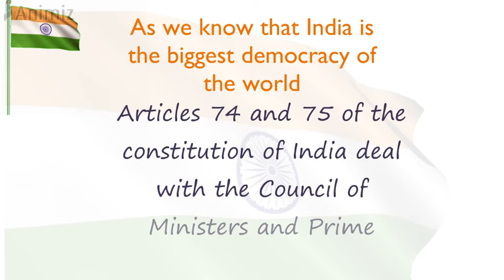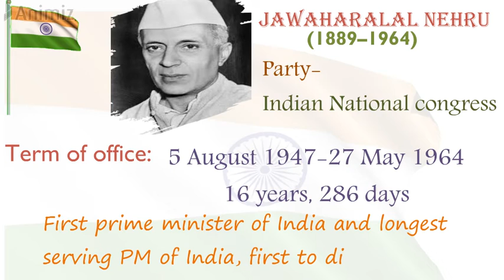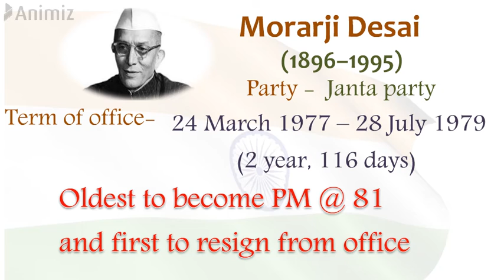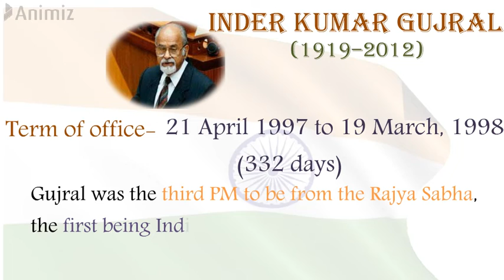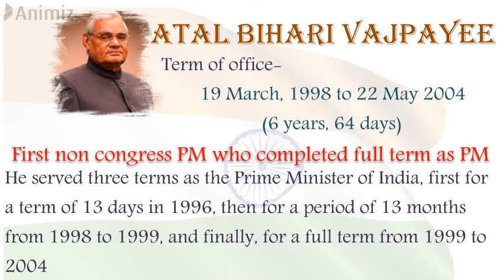Prime Ministers of India since 1947 to 2019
primeminister of india#all prime ministers of india#knowledge Box